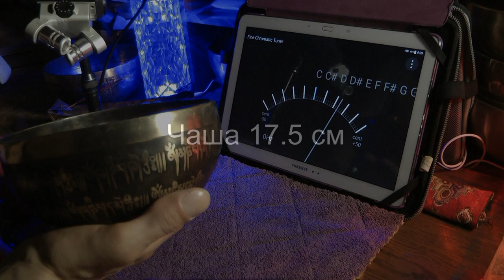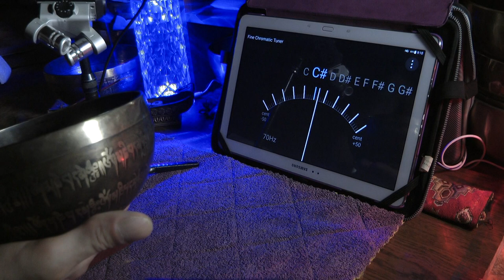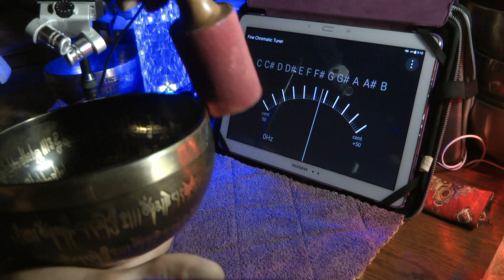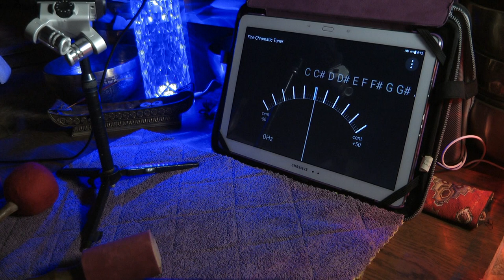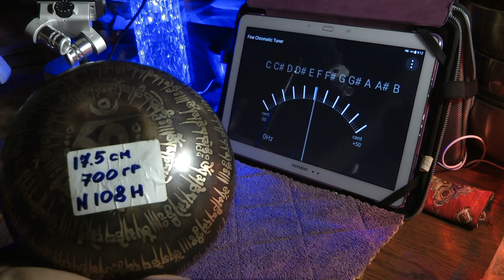17 5 см c 551, 268, f 186 Hz 7 metall Nepal черная с мантрами 803гр 9550р N 108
17 5 см   c 551, 268, f 186 Hz   7 metall Nepal черная с мантрами  803гр     9550р    N 108